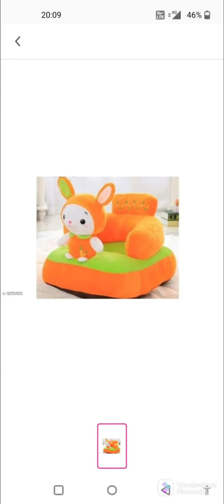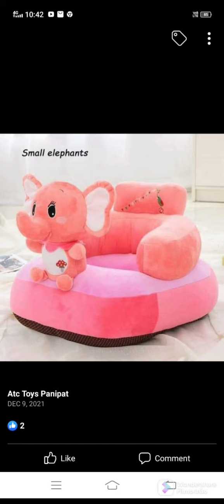Baby seater. Dm for price.